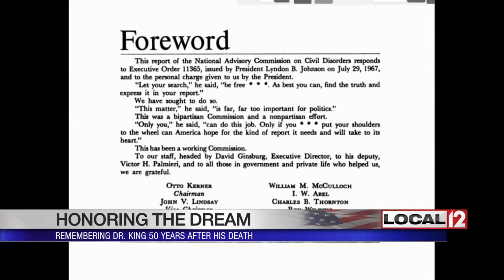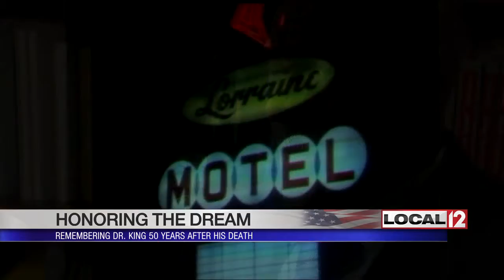Remembering Dr. King 50 years after his assassination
CINCINNATI (WKRC) - 50 years after the assassination of Dr. Martin Luther King, Jr., retired federal appeals court Judge Nathaniel Jones said progress has been made in racial equality but it's been limited.

Judge Jones was appointed to the Sixth Circuit Court of Appeals by President Jimmy Carter. He retired from the bench in 2002. Judge Jones was a lawyer for the NAACP and was assistant general counsel to the National Advisory Commission on Civil Disorders, more commonly known as the Kerner Commission. President Johnson created the commission in 1967 to examine the causes of riots in several U.S. cities in the 1960’s. The commission’s report found “our nation is moving toward two societies, one black, one white-separate and unequal." It also called for changes to be made in inner cities such as increased access to jobs and education.

"I think we've made considerable progress in all of those fields but with progress came resistance,” Judge Jones said of what’s happened in the years since the report and Dr. King’s assassination.

Judge Jones met Dr. King on a few of his visits to Ohio. He was tasked with picking up Dr. King from the airport when he visited Columbus. Judge Jones was a college student at the time.

“We had a chance to talk at some length. He was very soft-spoken, very curious. He asked a lot of questions,” Judge Jones recalled.

The two also attended a church dinner together. Jones remembered Dr. King as a charming man who enjoyed himself and raved about the dinner to the women at the church. Dr. King later testified in front of the Kerner Commission albeit reluctantly.

Eerily, Judge Jones was driving home to Ohio from Washington, D.C. after finishing his work with the Kerner Commission when Dr. King was assassinated in Memphis.

“We had the radio on and we had just gotten on the turnpike and we just looked at each other and we couldn't believe what we heard,” Judge Jones said. He stopped at a restaurant along the way to watch television and recalled so many of the diners offering sympathy for the loss of Dr. King.

There was anger after the assassination. Violence erupted in cities across the country - including Cincinnati. But Judge Jones had other feelings.

"My own personal thought at that time was not one of despair but resolve. I felt that that incident, that tragedy should serve to urge more people to reinforce their determination, to bring Dr. King's dream alive,” Judge Jones said.

Judge Jones said he felt like civil rights activists were outflanked after Dr. King's death by people who wanted to stop changes in racial equality or limit it. He believes Dr. King would be angry at the state of the country - particularly in politics - had he lived. He said conservative forces have taken over state legislatures and the courts which he believes has limited progress in equality.

“He would have been prodding people to keep pushing, to keep moving, to stay alert,” Judge Jones said. “We wouldn't have had the lapses we have seen in the last 20 years that allow the forces of opposition to dominate our whole political structure."